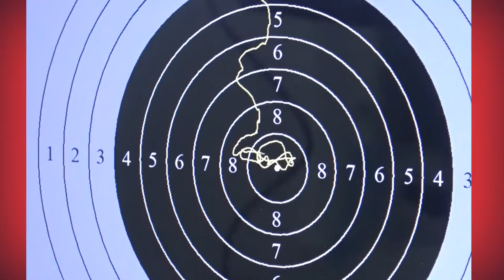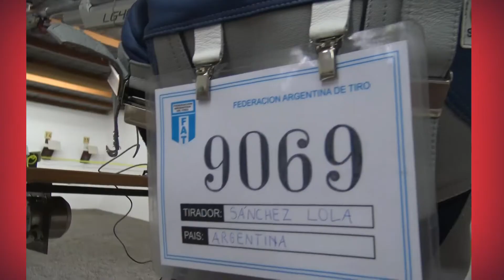Lola Sánchez: "Lo que mas quiero en un torneo es disfrutar"